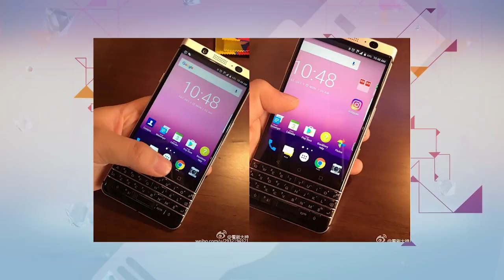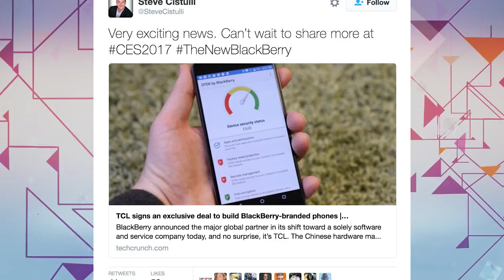OMG! Express: Problemas energéticos en MacBook Pro y BlackBerry Mercury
En esta capítulo de OhMyGeek! Express te contamos de los problemas que llevaron al más reciente MacBook Pro de Apple como un equipo “no recomendado” para comprar. Además los más recientes rumores de la BlackBerry Mercury antes de su posible presentación en CES 2017.